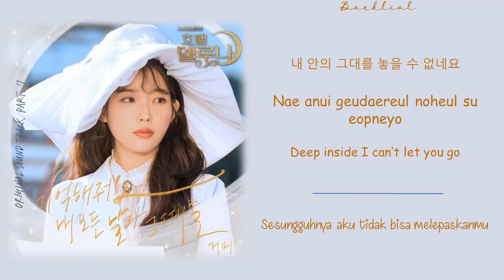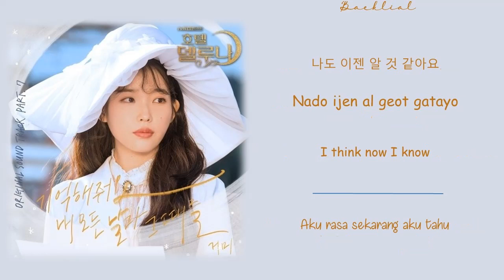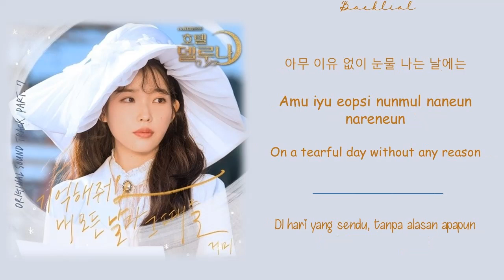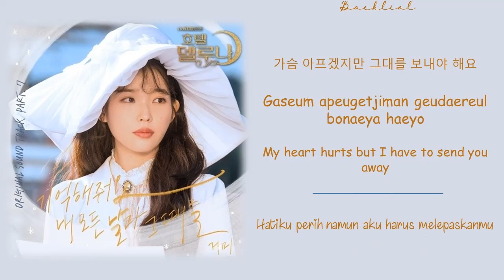[Hotel Del Luna OST] GUMMY (거미) – 기억해줘요 내 모든 날과 그때를 (Remember Me) (HAN/ROM/ENG/INDO Lyrics/가사)